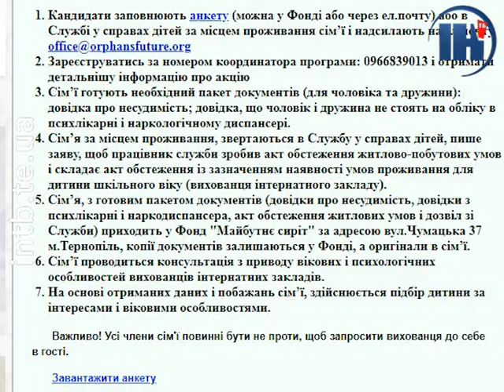У Тернополі триває проект «Запроси дитину на свята у родину»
Подарувати свято дітям з інтернату. Це можливо завдяки акції «Запроси дитину на Великдень у родину». Взяти в гості діток вже погодились п’ятеро сімей. Як долучитись до акції в майбутньому і що зробити для того, щоб такий досвід став максимально позитивним як для вас, так і для маленьких гостей -  дізнавались наші кореспонденти.